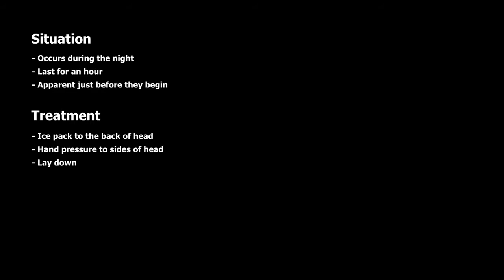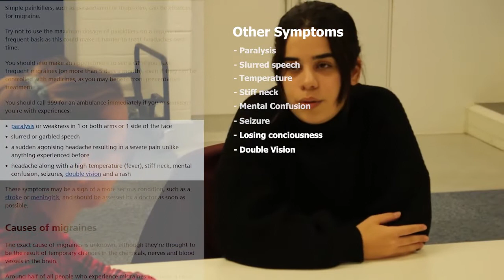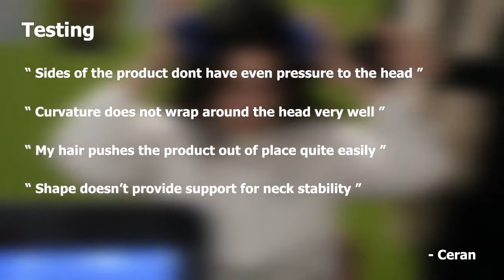Migraine Support - Fixperts 2020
Here are Brunel Design student Fixperts projects for 2020.

Fixperts is an award-winning, hands-on learning programme that challenges young people to use their imagination and skills to create ingenious solutions to everyday problems. The programme is equally relevant to design and technology, engineering and as a STEM enrichment activity.